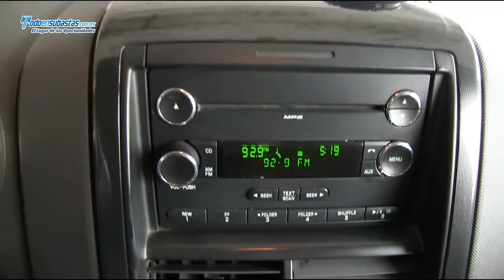FORD Explorer XLT 4X2 V8 (E7D) 3er Asiento / 2010